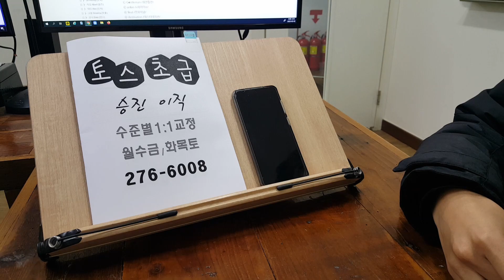토익스피킹 왕기초 직장인 승진 대학생 취준 영어과외 오픽 230203